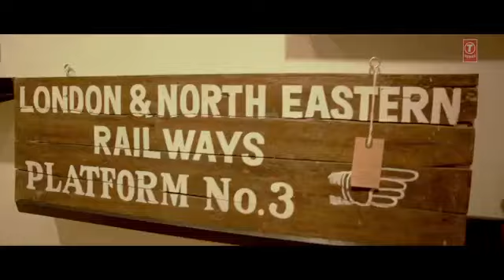Mashup songs 2022 collecton bollywood 4k